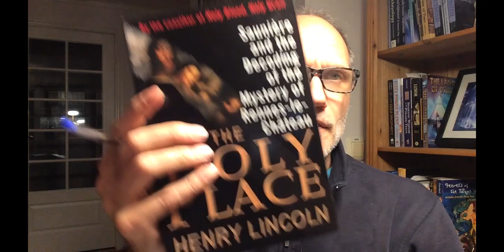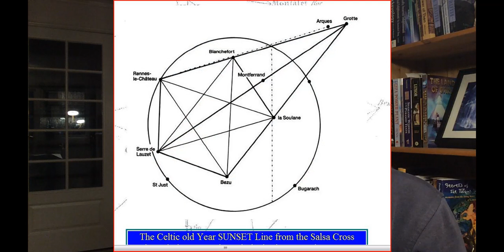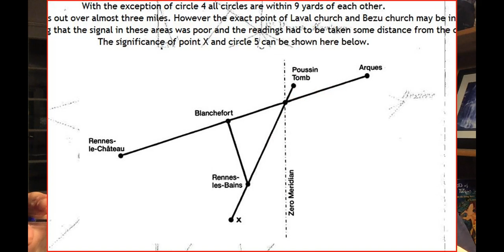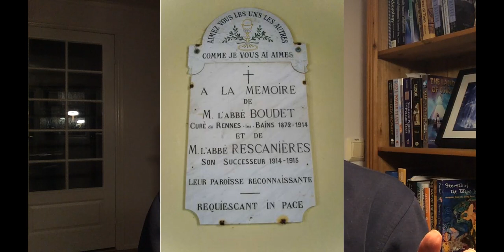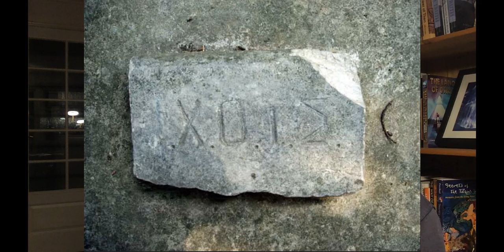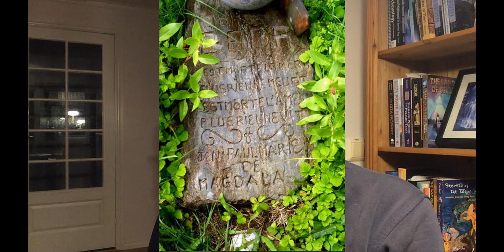South France Part 5- Christ Hare, Geometry and Rennes Les Bains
We move beyond Rennes Le Chateau now to the village of Rennes Les Bains, its writer-priest Henri Boudet and his strange book of the countryside. A long look at two paintings in the church, the graveyard, as well as the landscape geometry and near perfect layout of just about everything in this area of Southern France.

My author page if you would like to order my books.

My paypal if you would like to make a research donation.